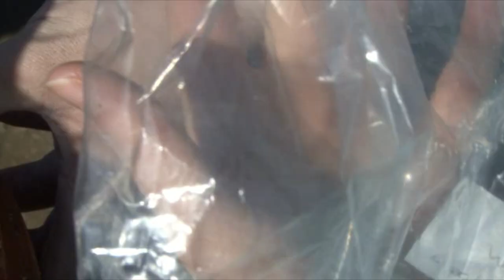Virtual Open Day - Aberffraw Practical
In the practical, students visit the beach and undertake a structured survey of the animals living in the sand. Students take samples of sediment back to the laboratory in the afternoon, and investigate the incredible diversity of crustaceans, worms, and molluscs living between the grains. What first looks like a big, empty, almost desert-like habitat is revealed to be teaming with animals. These organisms are important for recycling nutrients in the food chain, and display really interesting patterns of abundance across the shore. After this, you never look at a beach the same way again!